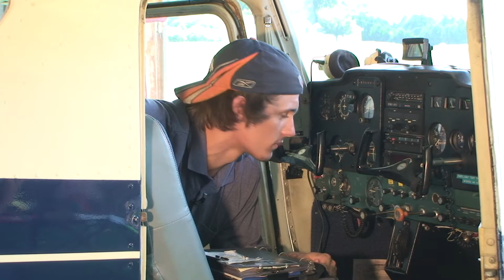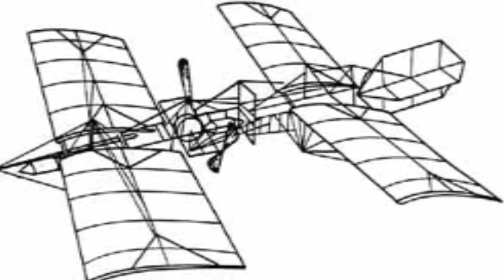A Stafford History Minute: Samuel Langley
Samuel Pierpont Langley (August 22, 1834 -- February 27, 1906) was an American astronomer, physicist, inventor of the bolometer, and early aviation pioneer.